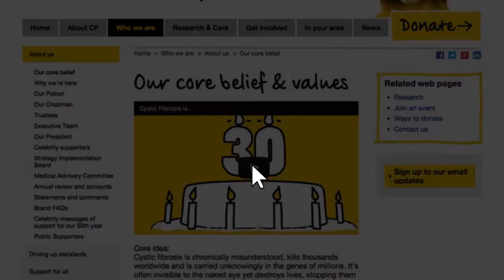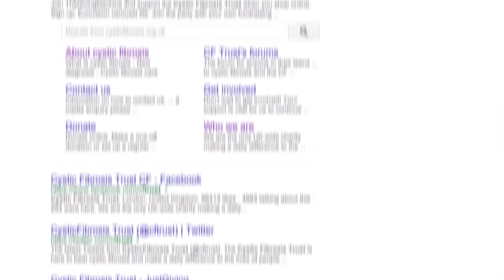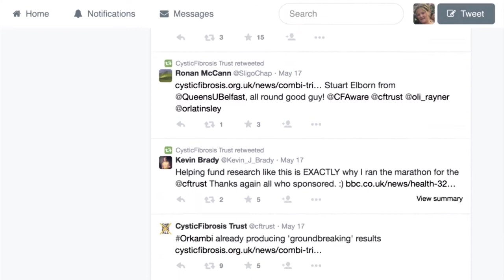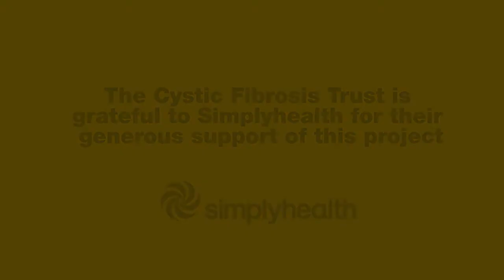New Diagnosis | Support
A short film featuring real stories to help parents come to terms with their child being diagnosed with cystic fibrosis.